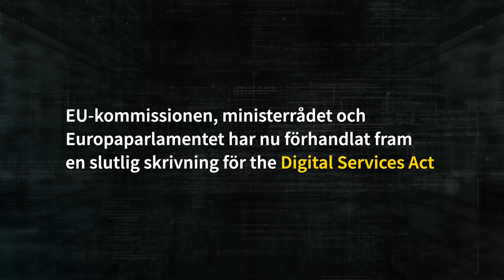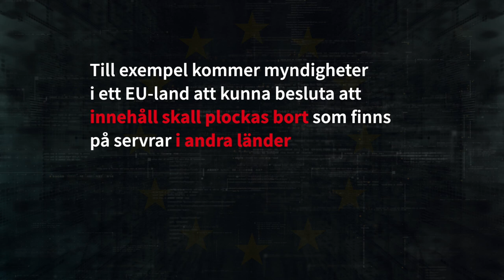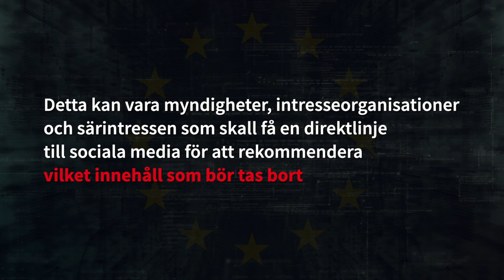EU:s nya Digital Services Act på två minuter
Licensiereat bildmaterial och musik från Storyblocks och Envato